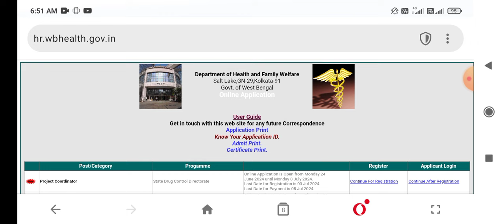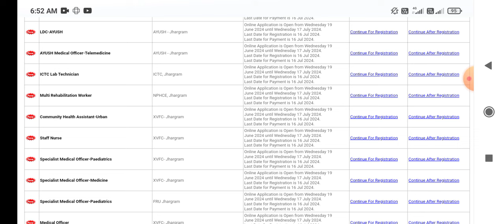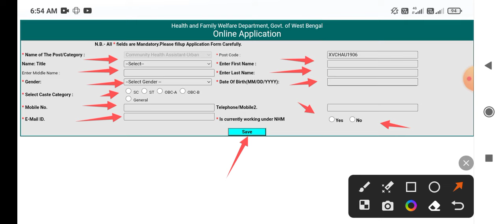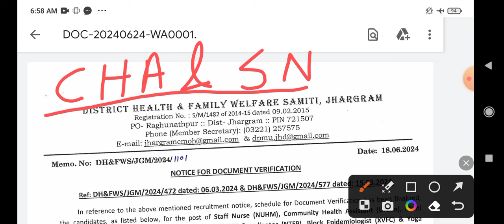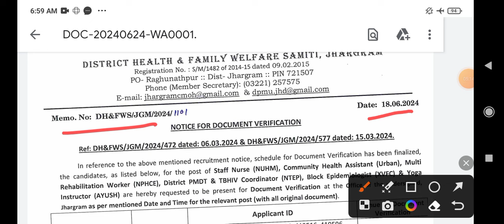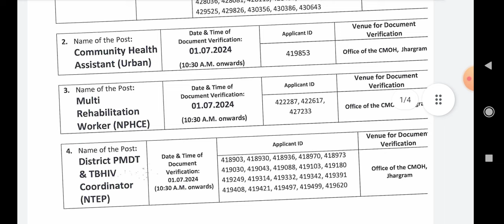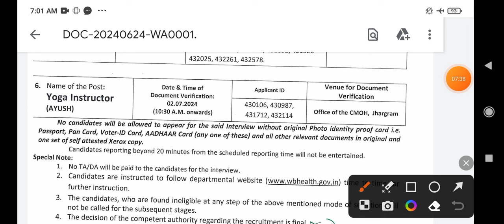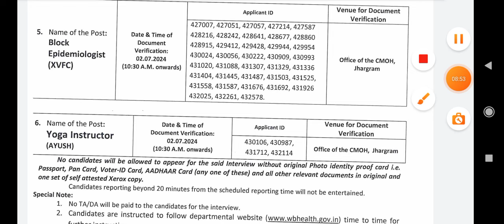💥WB Health Dist CHA & Staff Nurse Recruitment 💥Online Apply💥ANM / GNM /B.Sc Apply this👆👆Share👆👆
💥WBHRB Staff Nurse Grade ll Notifications Coming Soon/গ্রেড ll নিয়োগের নোটিশ আসতে চলেছে / বিস্তারিত
💥💥WB Health Dept. CHA/ Nursing-in-Charge Recruitment 2024/ Age/ Eligibility / Salary / Docoments 👆👆
💥WB Health Staff Nurse & CHA Recruitment 💥Online Application Start/ process /Apply steps Staff Nurse
💥WBHRB Grade ll Upcoming Notice update for staff Nurse💥💥Wbhrb asked important questions & Strategy 👍
💥Best Guide: Important questions on Govt job guide💥Wbhrb most asked important questions & Strategy 👍
💥Avoid Mistakes: Live Explanation of WBHRB Grade ll Marks/ MP/ HS/ Diploma marks calculation Live💥💥
💥Don't miss: Important questions on Govt job guide💥Wbhrb most asked important questions & Strategy 👍
💥WBHRB Grade ll Notice Update 💥Most Asked Important questions👆staff nurse vacancy 2024👆preparation 💥
💥WBHRB Grade ll  Previous interview questions💥Most Asked Important questions 💥Preparation & Books👆👆
💥💥WBHRB staff Nurse কবে আসবে?💥 2023 পাস স্টুডেন্ট কি আবেদন যোগ্য?💥 কম্পিটিশন কি কঠিন?? প্রস্তুতি? 👆👆

jobs after nursing / government jobs after nursing / wb health recruitment 2024 staff nurse / gnm
post basic bsc nursing entrance exam preparation / GNM / msc nursing/ noc

💥WBHRB Grade ll নিয়োগ কি তাহলে ভোটের পরে হবে?ফর্ম ফিলাপ এখন  কি সম্ভব??প্রস্তুতি এখন থেকে শুরু 💥 👆

new nursing job, Shrabani Jana, Srabani jana, staff nurse recruitment 2024, central government nursing officer recruitment,
shrabani jana staff nurse vacancy, wbhrb, nursing job, best nursing jobs,   montastic s santra, montastic, nursing officer vacancy 2023,

nursing job,montastic s santra,wb bealth recruitment,techno pedia edutech tanmay sir
montastic s santra, montastic, momtastic nursing, staff nurse interview questions, staff nurse vacancy 2022, staff nurse recruitment